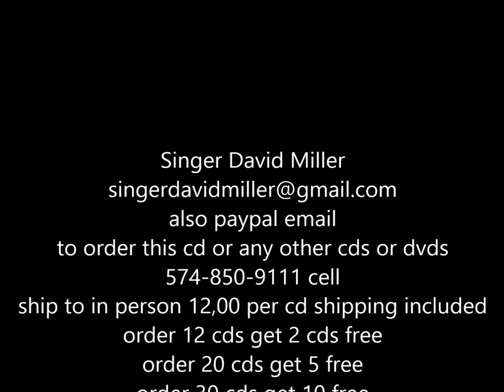Beyond the Sunset - CD Album - Singer David MIller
1. Beyond The Sunset
2. It Is Good To Give Thanks
3. Free Waters
4. Working With The Saviour
5. Shall We Gather At The River
6. Born Again
7. Marching Forward
8. Sing My Songs Again
9. Paid In Full
10. Valley Of Peace

gospel album david miller 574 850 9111 cell
for cd and dvd info contact